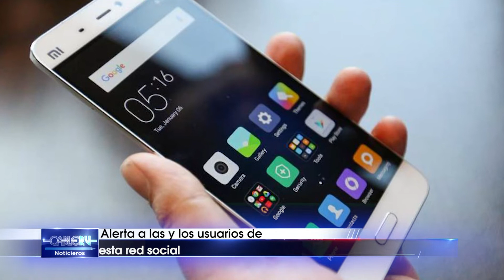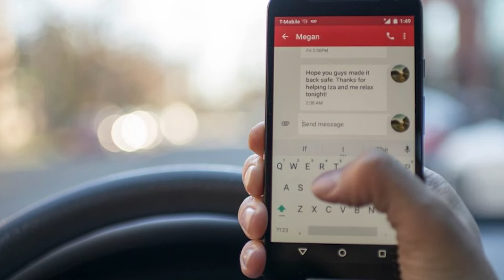Reitera la policía cibernética alerta por robo de cuentas de WhatsApp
¡Protege tu celular, aquí te decimos como!
Ingresa a: Configuración-Cuenta-Vinculación de dos pasos